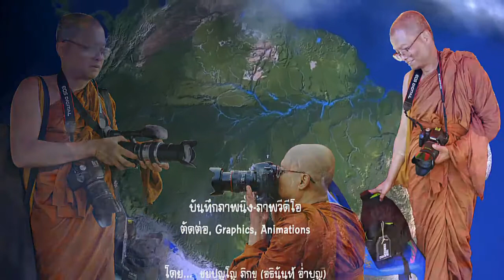25600121เสาร์ สวดจักรพรรดิรอบหกโมงเย็น ที่สถานปฏิบัติธรรมนานาชาติขอนแก่น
วันเสาร์ที่ 21 มกราคม 2560 เวลา 18:00-19:00 น. พระอาจารย์วรงคต วิริยธโร (หลวงตาม้า) วัดพุทธพรหมปัญโญ ถ้ำเมืองนะ ต.เมืองนะ อ.เชียงดาว จ.เชียงใหม่ นำสวดบทพระคาถามหาจักรพรรดิ เนื่องในพิธีเททองหล่อสมเด็จองค์ปฐมบรมมหาจักรพรรดิ ขนาดหน้าตัก 9 นิ้ว จำนวน 100 องค์ ณ สถานปฏิบัติธรรมนานาชาติขอนแก่น อ.พระยืน จ.ขอนแก่น

เพื่อน้อมถวายแด่พระรัตนตรัย, หลวงปู่ทวด เหยียบน้ำทะเลจืด, หลวงปู่ดู่ พรหมปัญโญ, พระอาจารย์วรงคต วิริยธโร (หลวงตาม้า), พร้อมทั้งพ่อแม่ครูบาอาจารย์ อีกทั้ง ภพภูมิผู้ที่กี่ยวข้องเกี่ยวเนื่องกันทั้งในอดีต ปัจจุบัน และ ในอนาคต และ มอบกุศลผลบุญทั้งหมดทั้งมวลนี้แผ่กระจายส่งไปให้ทั่วทั้งสามแดนโลกธาตุ และเจ้ากรรมนายเวรของข้าพเจ้าทั้งในอดีชาติ ปัจจุบันชาติ อีกทั้ง ส่งแผ่ไปยังเจ้ากรรมนายเวรของเพื่อนๆ สรรพสัตว์ทั้งหลายทั้งในอดีตชาติ ปัจจุบันชาติในจักรวาลนี้ด้วยเทอญฯ สาธุ สาธุ สาธุ